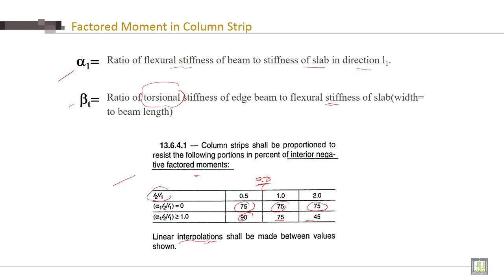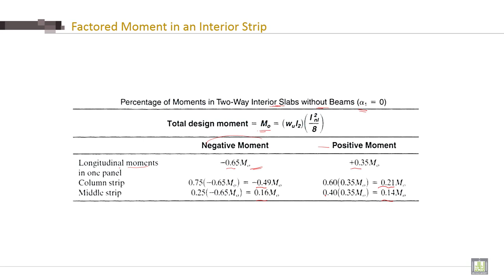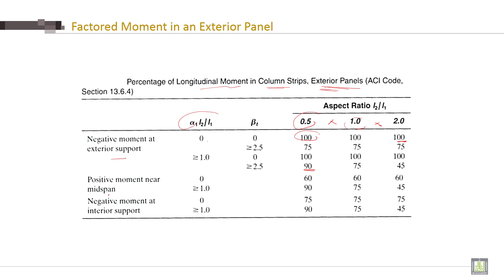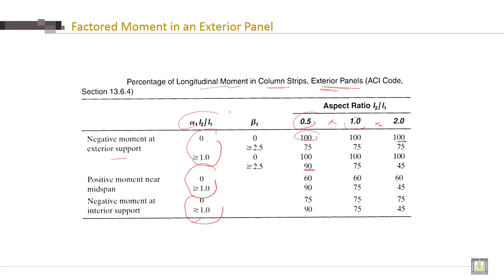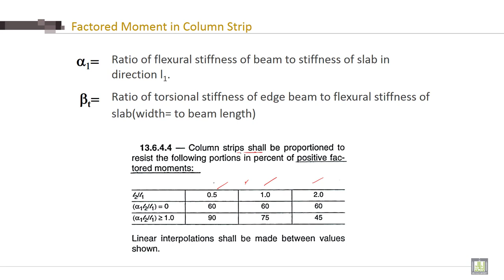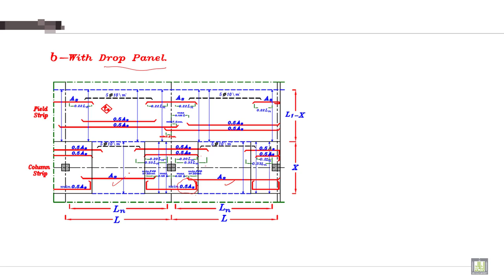Reinforced Concrete - 2 | C5-L15 | Factored Moment in Column Strip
Lecture 15 :  Factored Moment in Column Strip